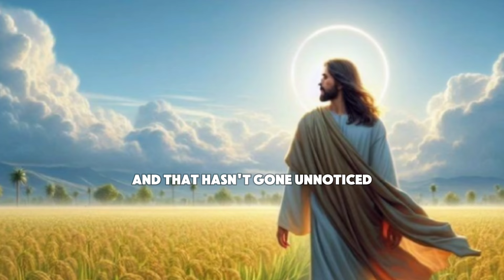‼️Don't skip ‼️God message today | Choose Jesus